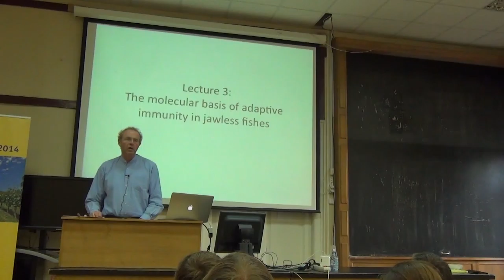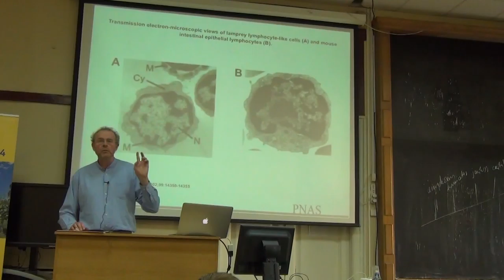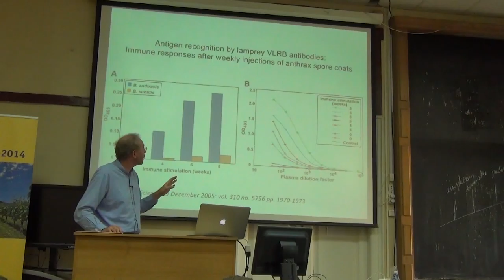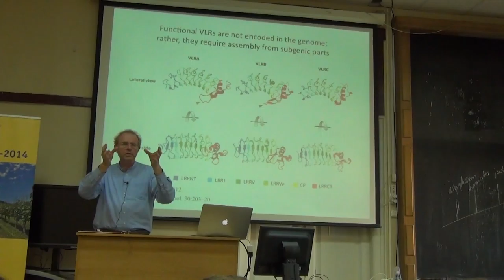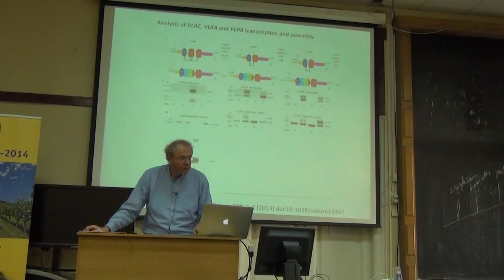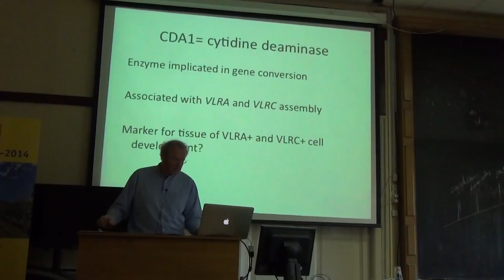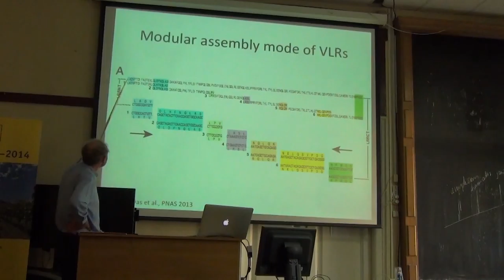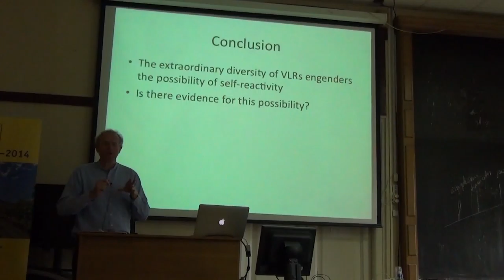3. The molecular basis of adaptive immunity in jawless fishes | Thomas Boehm | Лекториум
3. The molecular basis of adaptive immunity in jawless fishes | Курс: Ten Lectures on Evolutionary and Ontogenetic Aspects of Adaptive Immune Systems | Лектор: Thomas Boehm | Организатор: Биосеминары